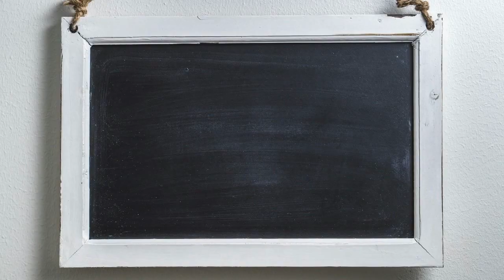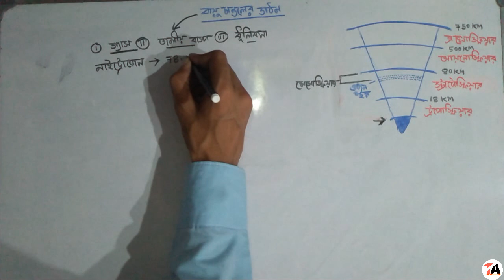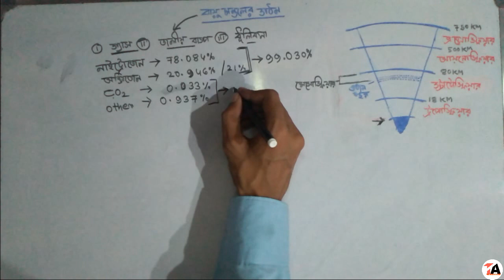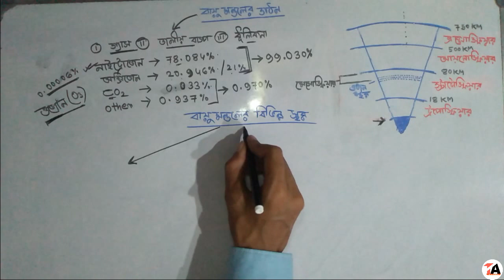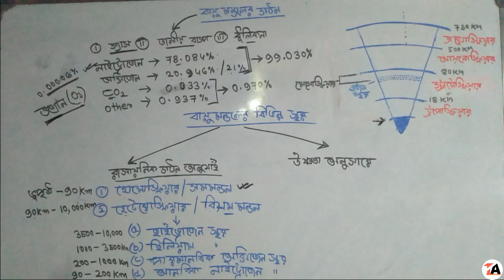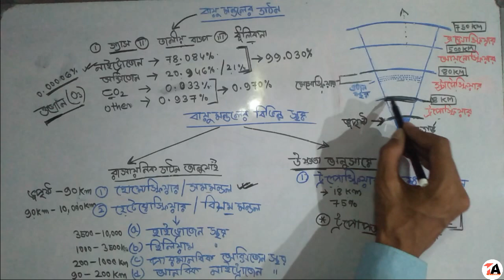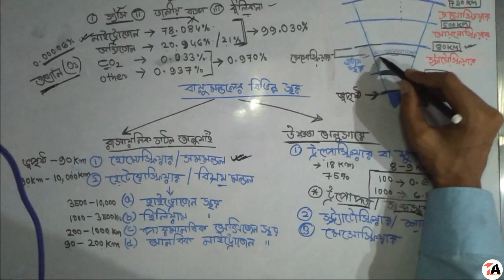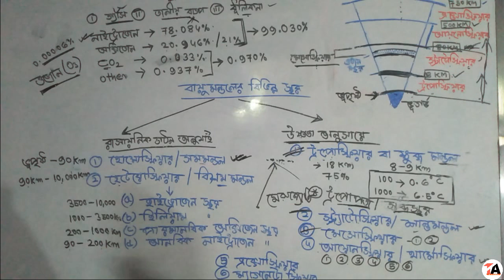প্রাকৃতিক ভূগোল বায়ুমণ্ডলের গঠন বায়ুমণ্ডলের বিভিন্ন উপাদান বায়ুমণ্ডলের বিভিন্ন স্তর#Atmosphere